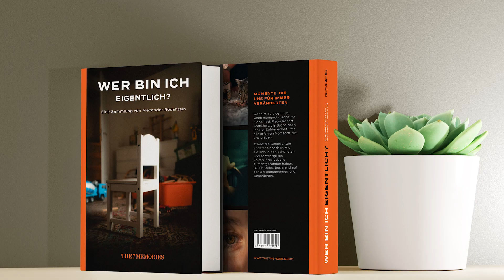Nach Schlaganfall zurück ins Leben | Blick hinter 'The 7 Memories'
Christines Ehemann erlitt vor 8 Jahren einen Schlaganfall, wonach er nicht mehr essen, gehen und sprechen konnte. Es folgten 2 Jahre an Rehabilitation, wobei Christine stets an seiner Seite blieb. Zusammen haben wir ihre Geschichte aufgearbeitet und besuchen einen Ort ihrer Vergangenheit.

Christine ist eine von 30 portraitierten Personen in meinem kommenden Buch. Jetzt bestellen